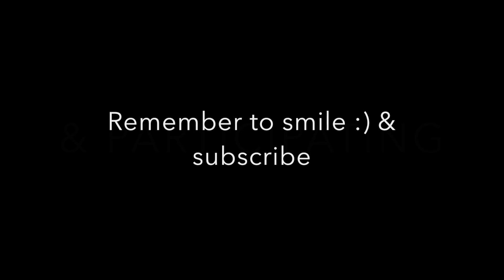Chicken Wings: Improv Song // Katherine Fischer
At the show on Friday I decided to try something different and make a song up on the spot. I asked for the audience's help and on the count of three they yelled out words. Many of these words were food related. So I wrote a song about a buffet. Hope you enjoy!